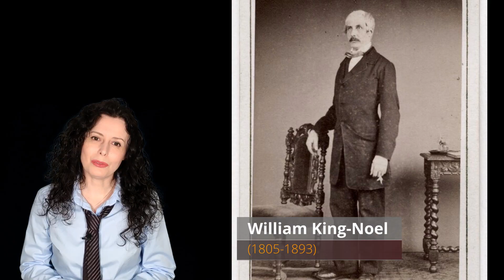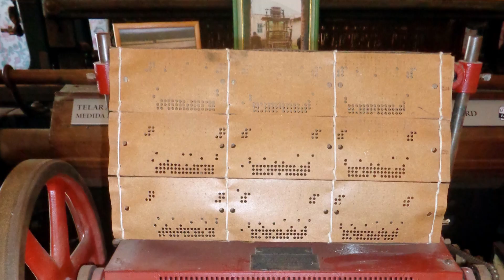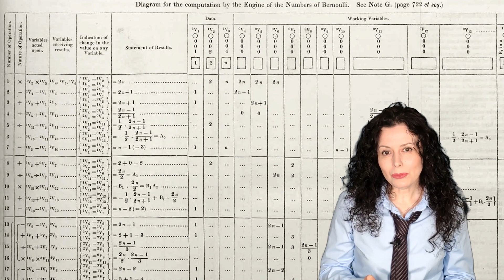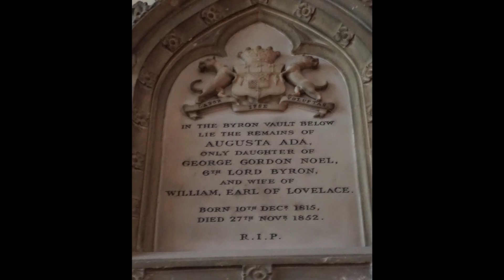ADA LOVELACE | La vida de la primera PROGRAMADORA de la historia | Biografía documental en español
¿Quién fue Ada Lovelace? En este vídeo documental en español os cuento la biografía de Ada Lovelace, hija de lord Byron, quien está considerada como la primera programadora informática de la historia.

Para entender la figura de Ada Lovelace, primero hay que hablar de sus padres: el famoso poeta británico Lord Byron y Anna Isabella Noel Byron, más conocida como lady Byron. Su madre conoció a Lord Byron en 1812, y se casó con él en enero de 1815, aunque el matrimonio comenzó a ir mal de inmediato. A finales de aquel mismo año, el 10 de diciembre de 1815, nació en Londres su única hija, Augusta Ada Byron. Solo un mes después, tras enterarse de que su marido le era infiel, Anna Isabella lo abandonó y consiguió el divorcio con ayuda de sus padres. Byron abandonó Inglaterra aquel mismo año y nunca regresó.

Ada Byron, por tanto, no recibió de su padre mayor influencia que la de su apellido, y su madre se encargó de promover su interés por las matemáticas y la lógica con la esperanza de que aquellas materias evitarían que su hija desarrollase el carácter impredecible y temperamental de su progenitor. Por desgracia, no era habitual en la época que las mujeres estudiasen matemáticas y ciencia, pero desde pequeña, y a lo largo de toda su vida, Ada Lovelace contó con muy buenos tutores, como la astrónoma y matemática escocesa Mary Somerville, que fue una de las primeras mujeres en formar parte de la Real Sociedad Astronómica de Londres. Somerville, como paradigma de mujer científica pionera, ejerció una influencia muy importante en la vida de Ada.

Cuando cumplió diecisiete años, Ada Lovelace comenzó a asistir a las fiestas de la alta sociedad londinense y, en una de ellas, Mary Somerville le presentó al matemático inglés Charles Babbage, quien compartía con Ada la afición por los ingenios mecánicos. Por aquel entonces Babbage tenía 44 años y estaba desarrollando la máquina diferencial, una calculadora mecánica que fascinó a Ada. Ambos se hicieron muy amigos, y mantuvieron una abundante correspondencia.

Cuando Babbage dio una conferencia acerca de su nuevo proyecto en la Universidad de Turín, un joven ingeniero llamado Luigi Menabrea transcribió aquella charla en francés y un amigo de Babbage le encargó a Ada que la tradujera al inglés. Ada no solo la tradujo, sino que añadió sus propias notas, que triplicaban en extensión el texto original. Aquel trabajo fue publicado en septiembre de 1843, y Ada Lovelace lo firmó con sus iniciales: A. A. L. En la última de aquellas largas notas que había añadido –ordenadas de la A a la G–, Ada había descrito un algoritmo mediante el cual la máquina analítica podría calcular números de Bernoulli. Es decir, Ada había escrito el primer programa para un ordenador de la historia. Además, en sus notas, predecía que las aplicaciones de aquella máquina irían mucho más allá de los simples cálculos matemáticos, lo que la convirtió en una visionaria de la informática.